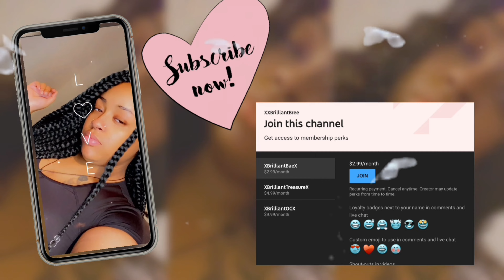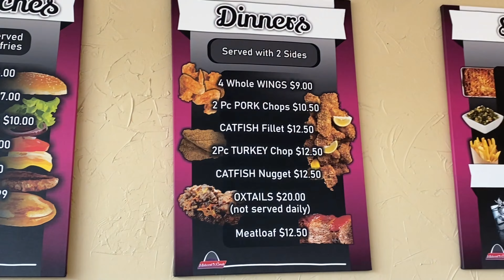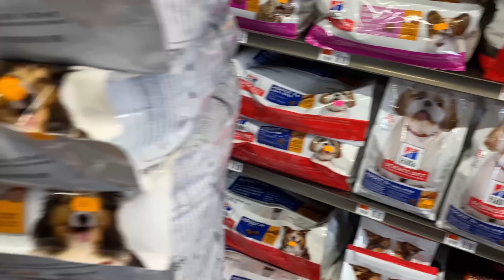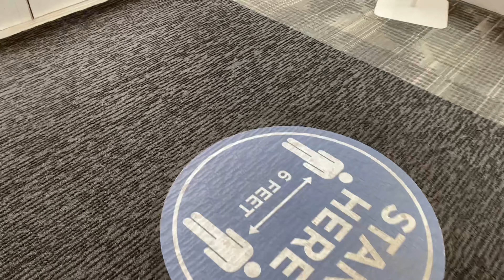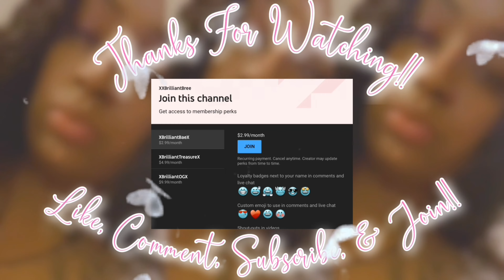DITL 9-5 Medical Biller Off Day | Got My SHOT + BABY Brain + Trying $20 Headband Wigs | Daily Vlog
Remember. Enjoy life and give as little attention to negativity or those who harbor it. Life is to be lived! Love you guys to pieces.

WIGS FROM VIDEO
Body Wave
Water Wave

Duvolle® Desire Series Styling Iron: $28.50

Giving you real commentary & documenting the life I am manifesting. ✨🧘🏽‍♀️

I LOVE to talk so you’ll see a lot of that along with vlogs, story times, & much more! 🙃

NOPE I haven’t found my niche yet, I’m just being authentically Bree! 💛

Join the Brilliant Gang, we lit lit! 🤟🏽🤟🏽🤟🏽🤟🏽🤟🏽

FAQ
Location: Dallas, TX
Age: 27
Filming On: IPhone 11 PRO MAX

Into/Outro by: XXBrilliantBree

YouTube Art by
XXBrilliantBree

Commonly used in my videos...